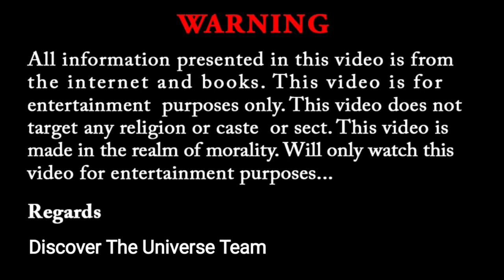Ptv old Drama Series|super hit ptv Dramas|PTV 1980s drama list|PTV Documentary@DiscovertheUniverse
Aslamoalikum and well come friends in Discover the Universe official channel specially in this video I will tell you about Ptv old Drama Series,super hit ptv dramas,ptv 1980s drama list,ptv documentary,Discover the Universe.Friends, we have already made two documentaries about PTV.In all these documentaries we have mentioned PTV's super hit drama.As far as PTV is concerned, Pakistan Television has in the past aired drama series which used to be watched in the streets and bazaars.Especially in the 1980s and 1990s there were drama series that changed the timing of weddings and events for people to watch.In the past, one of the main reasons for the popularity of Pakistani dramas was the avoidance of stories.Over time, the playwrights have left us.In the last few years, many superstars and drama writers of Pakistan Television have passed away.Our series on Pakistan Television will continue.And you will continue to watch interesting and informative videos regarding Pakistan Television regularly.If you haven't subscribed to our channel yet, be sure to show the bell icon after subscribing to the channel as you will get to see interesting and informative videos regularly..

Tiktok.tiktok.com/@discovertheuniverse00946
part 2

History of ptv in urdu,ptv old super hit dramas 2000

Part 1.Super hit Dramas|History of PTV documentary|PTV old Drama Serial list